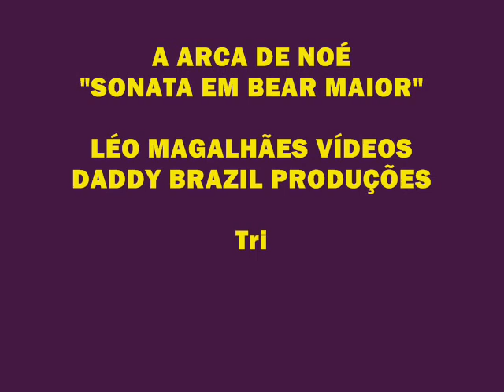A ARCA DE NOÉ__SONATA EM BEAR MAIOR (Super Hero In My Sleep)